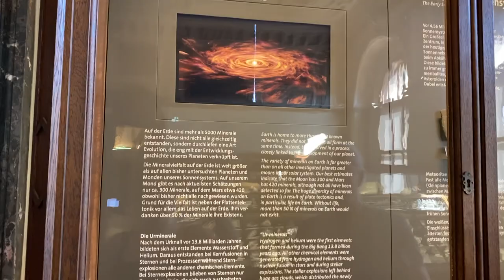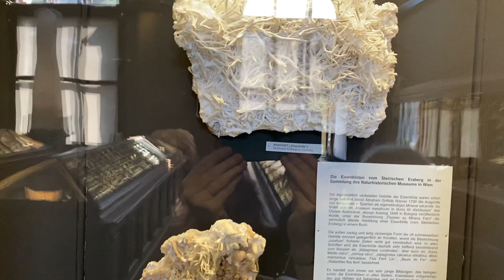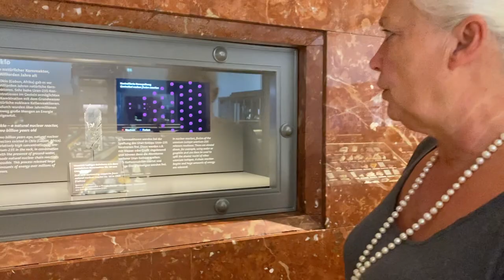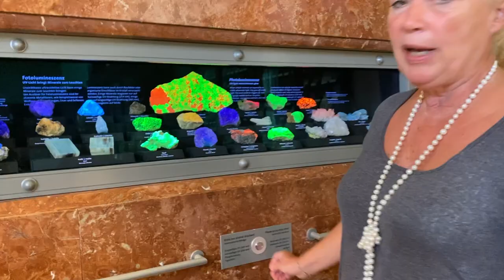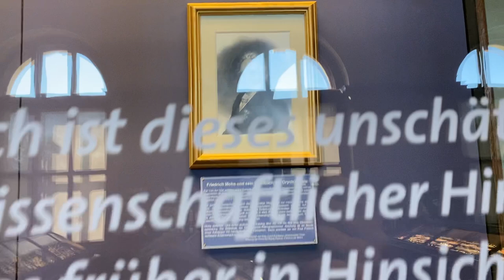Mineral Talks LIVE - Episode 09 - Dr. Vera Hammer; Curatrix; Natural History Museum of Vienna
Dr. Vera Hammer - Curatrix at the Natural History Museum in Vienna, Austria - joins us for Episode Nine of Mineral Talks LIVE as she broadcasts direct from inside the museum - home of some of the oldest documented minerals in European history.

In our LIVE episode, Dr. Hammer was experiencing internet connection issues which led to a mostly audio interview. However, immediately after our interview, Vera shot a video of herself walking through the museum and pointing out many of the interesting features and specimens in the museum collection. It is that video that we are, mainly, presenting here.

So come join us for a tour through this beautiful museum with a Curatix whose personality sparkles every bit as much as some of the finest jewels!!!

 Mineral Talks LIVE is a joint-venture effort put on by BlueCap Productions, the Mineralogical & Geological Museum at Harvard University and the Society of Mineral Museum Professionals (SMMP). This series was created as a response to the COVID-19 situation that has been greatly affecting the mineral world by isolating and separating us. Our goal is to bring a new venue where the mineral world can re-connect with each other during these difficult times.